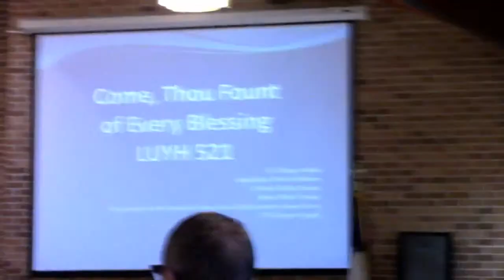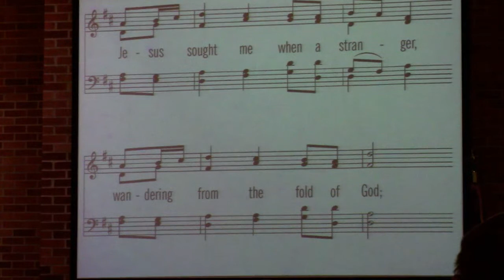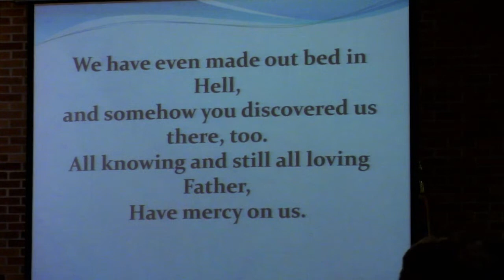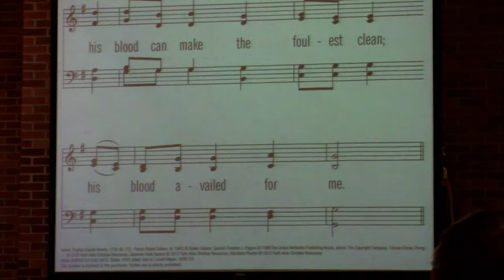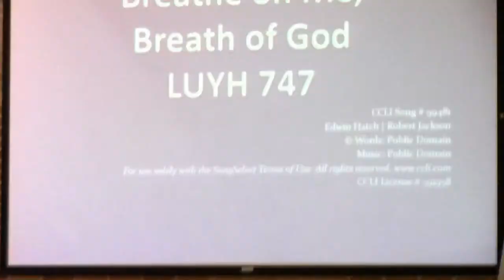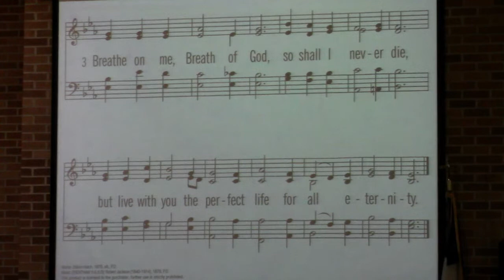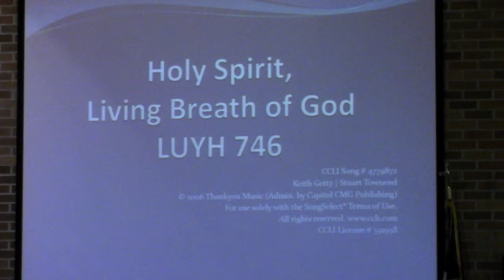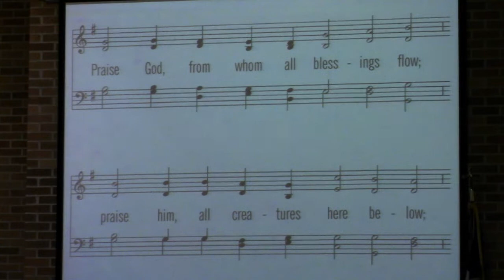June 14, 2020 "The Wind and the Whirligig"